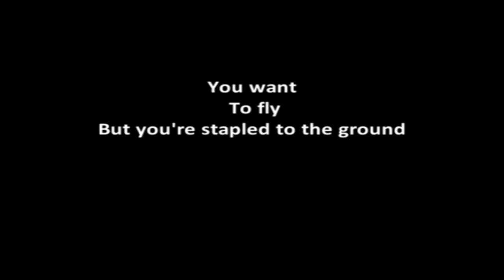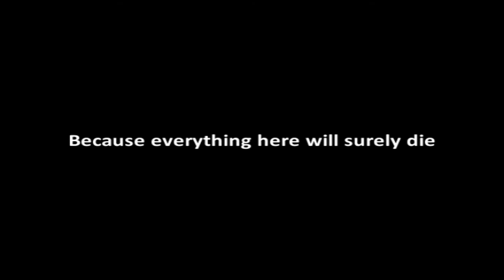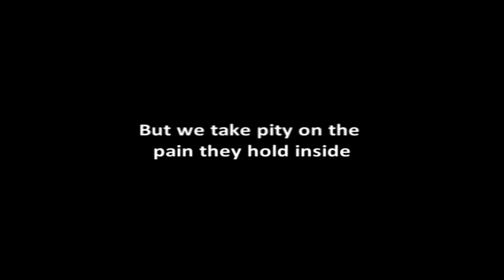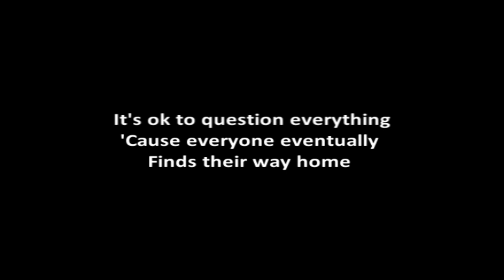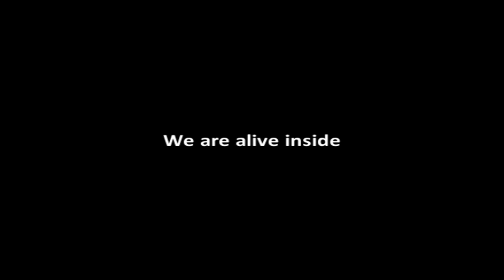Alive Inside lyrics video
Written, recorded and owned by Gemini Syndrome.